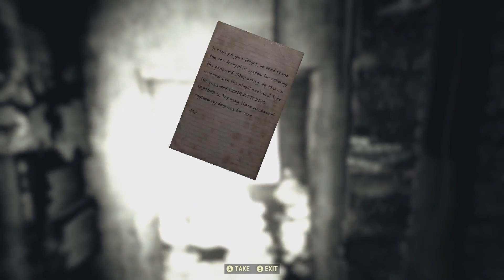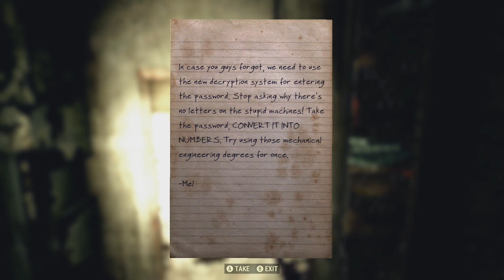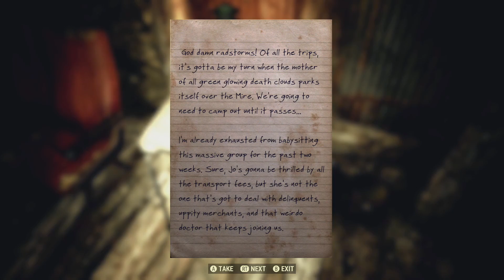Fallout 76 DLC Steel Reign - Part 3